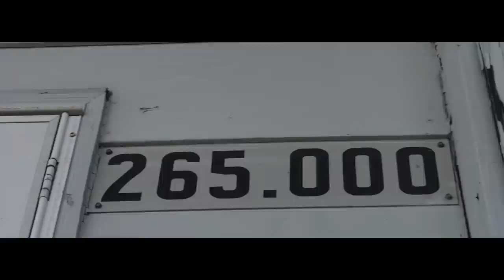youtube video #-9R_9KxR6w0